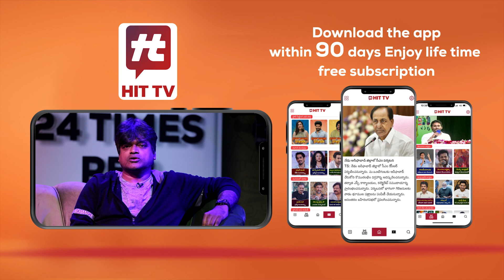మహంకాళి అమ్మవారిని దర్శించుకున్న కిషన్‌రెడ్డి..! | Kishan Reddy Visits Amberpet Mahakali Temple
Watch : మహంకాళి అమ్మవారిని దర్శించుకున్న కిషన్‌రెడ్డి..! | Kishan Reddy Visits Amberpet Mahakali Temple @HittvNewstelugu